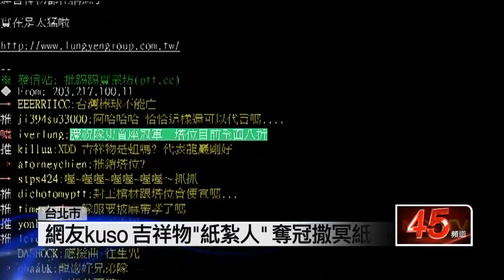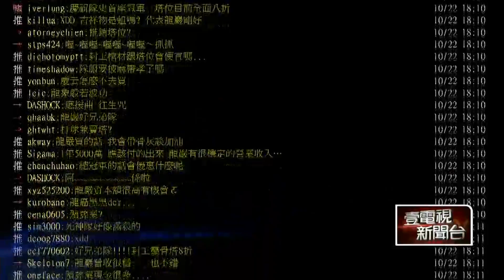壹電視新聞：中華職棒》龍巖接手兄弟象？網友奇想 奪冠撒冥紙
【壹電視報導】
中華職棒兄弟象隊到底誰來接手？壹電視昨天晚上獨家搶先報導，龍巖集團表態有強烈意願，引發網友熱烈討論，不少球迷樂觀其成，認為龍巖資本比兄弟雄厚，有助球隊發展，不過更多網友大搞KUSO，說龍巖接手的話，隊名就可以沿用兄弟兩個字，改叫「龍巖好兄弟」隊，還有網友開玩笑說，那麼未來「象漾女孩」可能得變「白琴女孩」，也有人亂猜說，如果奪下總冠軍，提供的優惠折扣，該不會靈骨塔買一送一吧。

敢說真話的壹電視新聞台
．中華電信MOD 56 頻道
．全台有線電視 45頻道